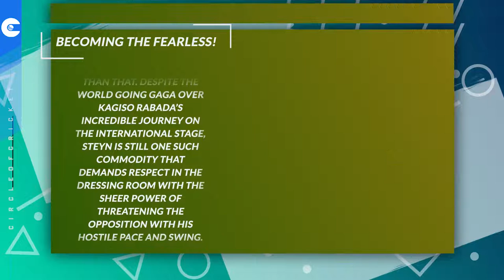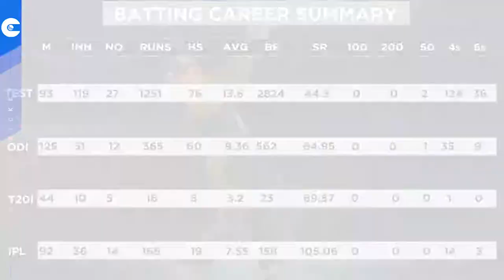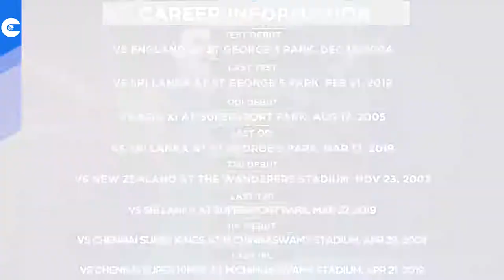Dale Steyn: A Timeless Exprience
A look at Modern day cricketing giant Dale Steyn's career who bid farewell to Test Cricket